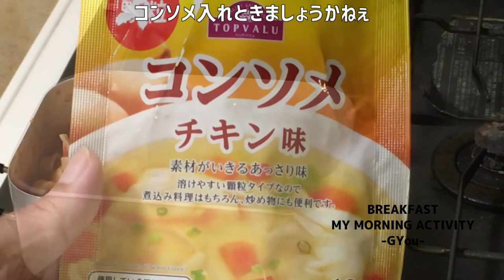簡単ひとりぼっちの朝ごはん（またまた「メスティン」を登場させて「トメイトソースパスタを作りました）【朝活チャレン392】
本日は、いつもの「メスティン」で「トメイトソースパスタ」を作りました…
辛いのは苦手なので「アラビアータ」ではありません(^_^;)